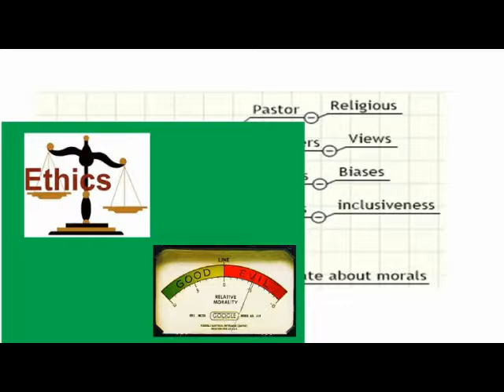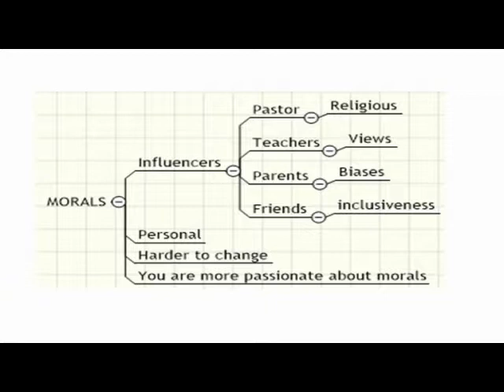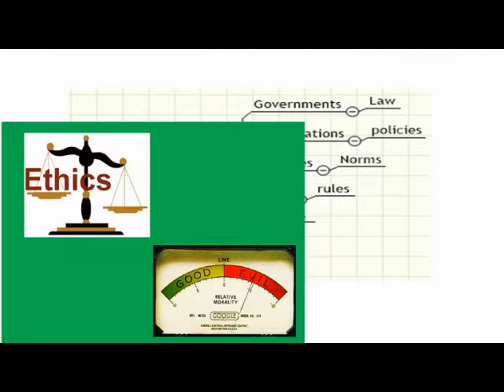Leadership Talk Show #2: Ethics & Morals are critical to leadership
A talk show that focuses on identifying leadership behaviors that will help leaders to inspire their employees more effectively. This program focuses on employee and follower input to help leaders understand what employees say they need to be inspired to follow their leaders. Who should attend? Anyone who reports to a leader and leaders regardless of their title, position, type of industry, or world location.